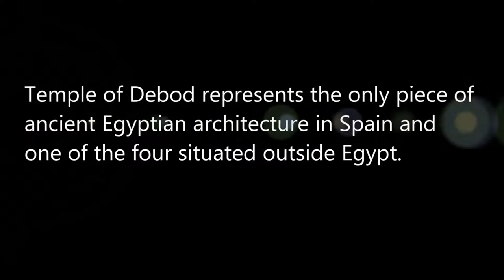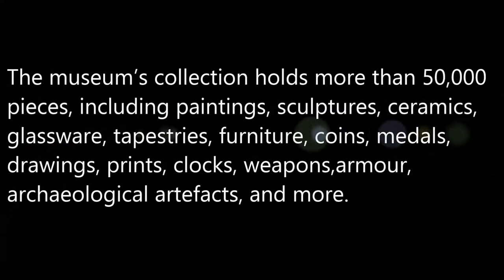Temple of Debod || Muse Cerralbo-Madrid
Temple of Debod &
The Temple of Debod is an ancient Egyptian temple that was dismantled and rebuilt in Madrid, Spain. The shrine was originally erected 15 kilometres south of Aswan in Upper Egypt, very close to the first cataract of the Nile and to the great religious center in Philae dedicated to the goddess Isis.
Muse Cerrabalo
The Cerralbo Museum
The Cerralbo Museum is one of the few examples in Madrid that shows in its rooms the original decorative setting of an aristocratic residence of the late nineteenth century, meticulously recovered in the first decade of the 21st century. This task was recognized with a medal of the European Union Prize for Cultural Heritage / Europa NostraNew window 2008.

The Museum also offers a wide program of cultural activities New window that aims to publicize the collections and the cultural legacy of the era in which it was born, under the auspices of the 17th Marquis of Cerralbo (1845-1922), while extending its work to contemporary artistic manifestations.